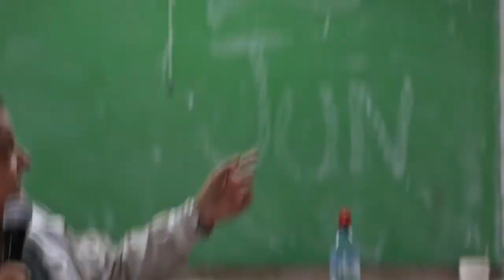09CA Horacio González 270517